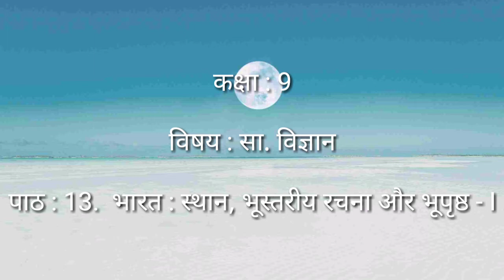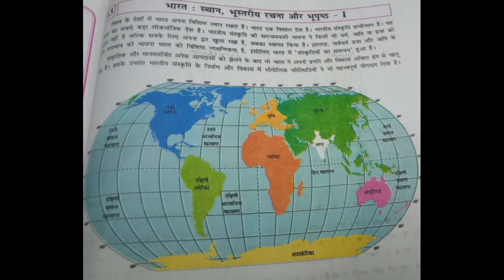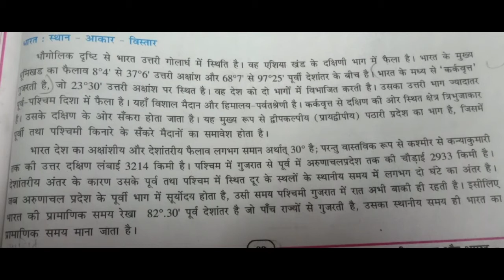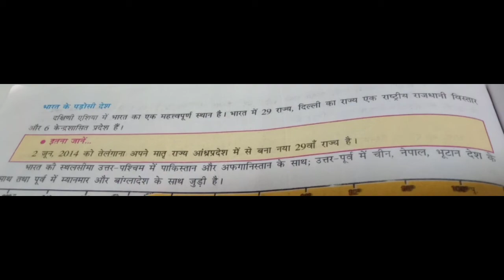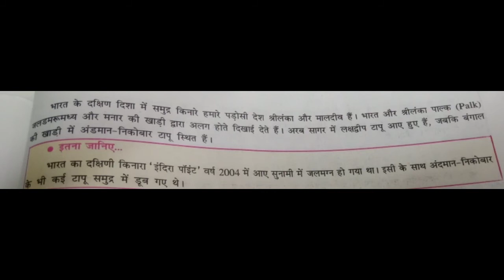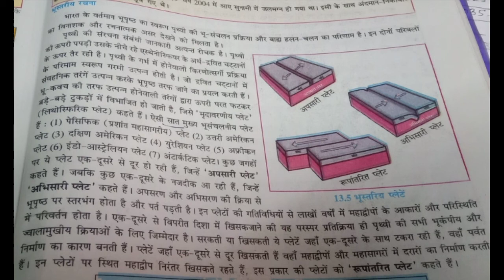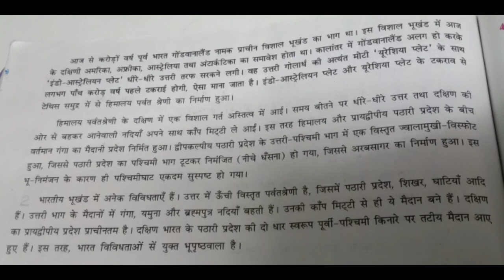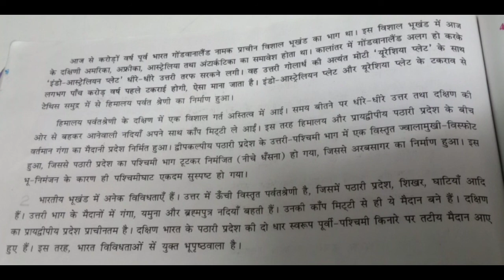Class : 9 . S.S. chapter . 13 . भारत : स्थान, भूस्तरीय रचना और भूपृष्ठ - l